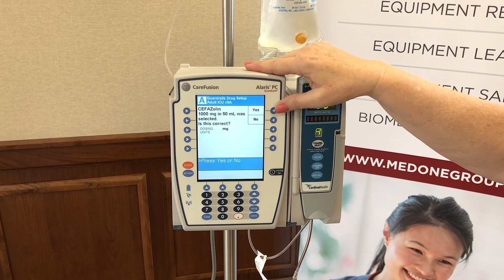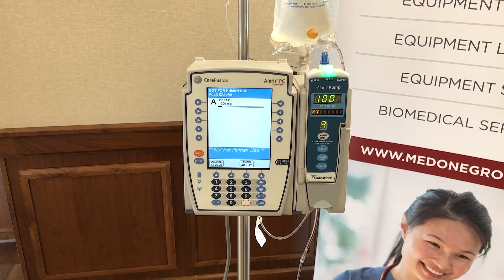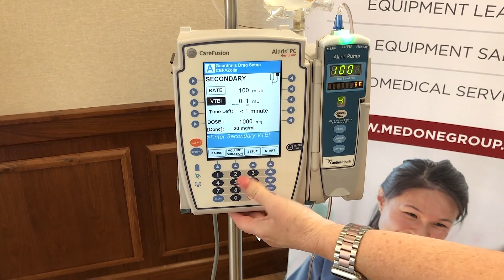How to Program a Secondary Infusion on the Alaris 8100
Learn how to add a secondary infusion while using the Alaris 8100 Pump Module.